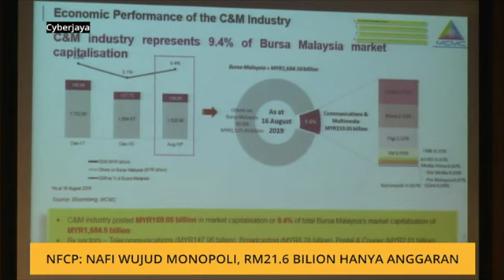NFCP: Nafi wujud monopoli, RM21.6 bilion hanya anggaran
Kos keseluruhan bagi Pelan Gentian Optik Dan Kesalinghubungan Negara (NFCP) yang dianggarkan sebanyak RM21.6 bilion adalah jumlah anggaran dan berkemungkinan besar akan berubah apabila ia ditambah baik dari semasa ke semasa.
Pengerusi Suruhanjaya Komunikasi Dan Multimedia Malaysia, Al-Ishsal Ishak berkata projek tersebut akan melibatkan teknologi berbeza sekaligus tiada syarikat khusus akan menjadi penerima manfaat daripada NFCP.